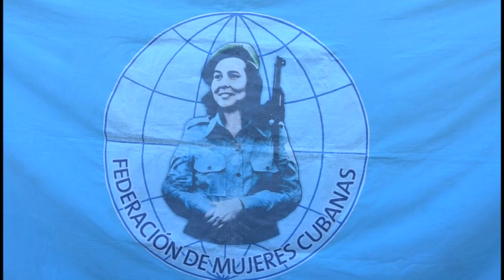Realizan en Manzanillo acto provincial por Día Internacional de los derechos humanos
“Dignidad, libertad y justicia para todos”,   es el lema para la campaña de 2022, una campaña que va a durar un año entero para conmemorar el 75 Aniversario de la Declaración Universal de Derechos Humanos, que se producirá en 2023